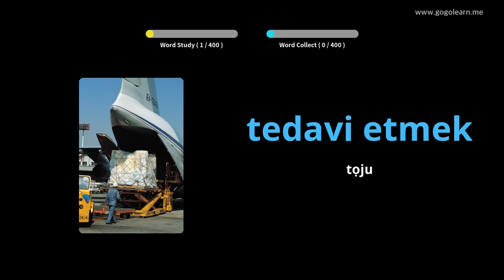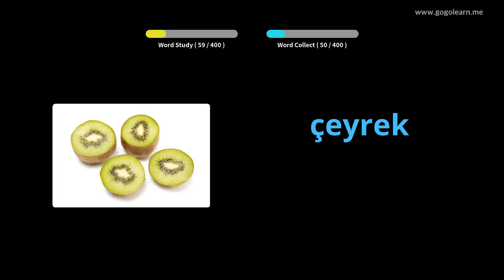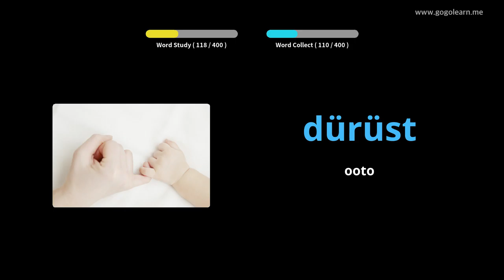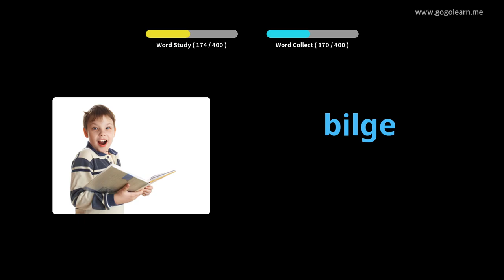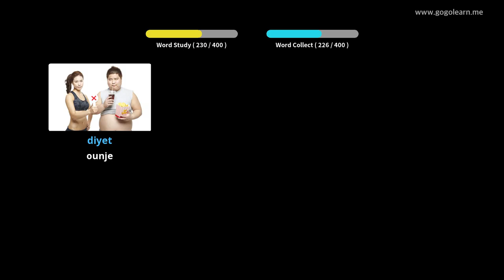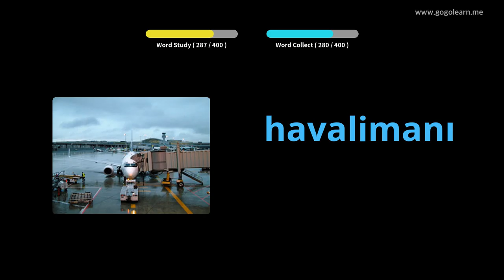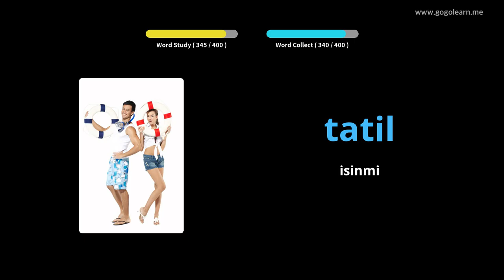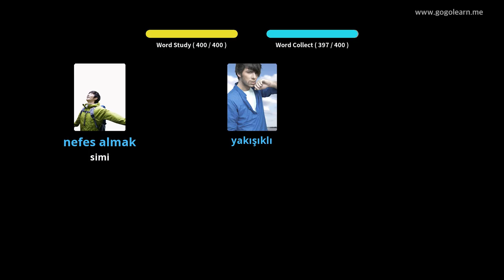Ile-iwe Atẹle Ẹkọ Gẹẹsi ti Turki 2 | Golearn